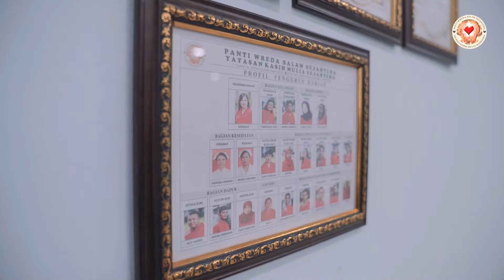Sosialisasi Penerimaan Penghuni Kembali ke Panti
Puji Syukur atas rahmat Tuhan Yang Maha Esa, dengan selesainya renovasi panti yang dilakukan semasa panti ditutup sementara. Kini, panti siap menyambut kembali kedatangan Opa Oma

Untuk itu, pada hari Minggu, 03 Oktober 2021, Panti Wreda Salam Sejahtera Bogor melaksanakan SOSIALISASI PENERIMAAN PENGHUNI KEMBALI KE PANTI TAHAP 1
Tentunya, pertemuan/sosialisasi ini diadakan dengan kuota terbatas dikarenakan panti masih melakukan Prokes ketat sesuai anjuran pemerintah.

Acara Sosialisasi Tahap Pertama berlangsung dengan sukses. Begitupun, pada Sosialisasi Tahap Kedua yang dilaksanakan Minggu, 10 Oktober 2021.
Antusias yang baik dari pihak Pengurus Yayasan, Pengurus Panti, dan dari pihak Keluarga tampak luar biasa dan semua merespon dengan baik sehingga sangat membantu sosialisasi ini berjalan dengan baik.

Adapun tujuan diadakan sosialisasi ini karena sadar bahwa masing-masing dari kita mempunyai kesibukan sendiri. Oleh karena itu, komunikasi,kerjasama, keterbukaan, tanggung jawab keluarga sangatlah penting untuk panti.
Besar harapan kami agar keluarga bisa bersama-sama Pengurus Yayasan, Pelaksana Harian dan Staf Panti bekerja sama dengan cinta kasih dalam hal pelayanan kepada Penghuni (Opa Oma).

Terima kasih untuk semua pihak memberi dukungan penuh  dan doa-doa pada panti ini. Salam sehat buat kita semua.
Yuk, Tetap jalankan Protokol kesehatan dan Vaksin